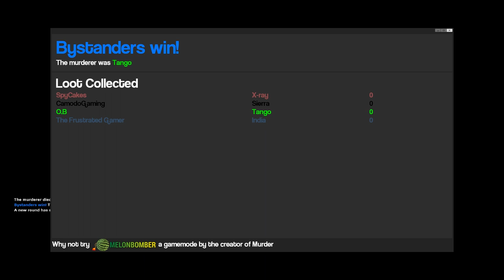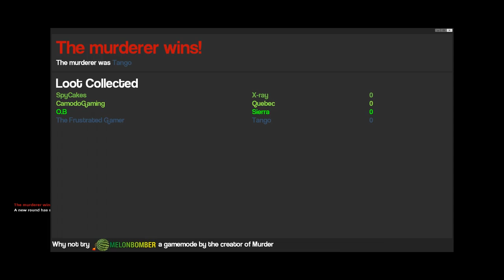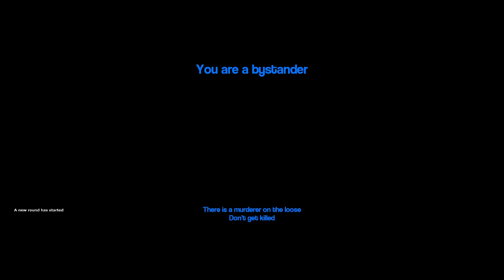We Played Hide and Seek on a Train in Gmod - Garry's Mod Multiplayer Survival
Today Camodo Gaming, OB, Brandon, and Spy play hide and seek on a train! We will have to be careful not to fall off the train. Can we survive in this Gmod Gameplay?